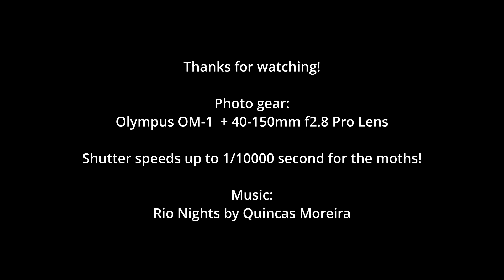Humming-bird Hawk Moth Photography August 2023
A video combining all my stills from a session photographing Humming-bird Hawk moths on a white buddleia in our garden. There were also loads of Red Admiral butterflies and some hornets chasing them.